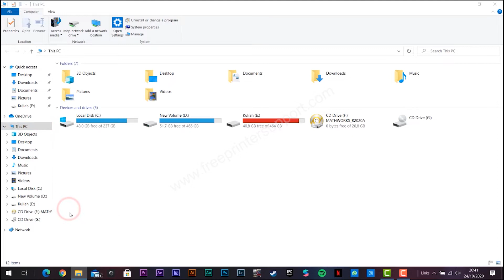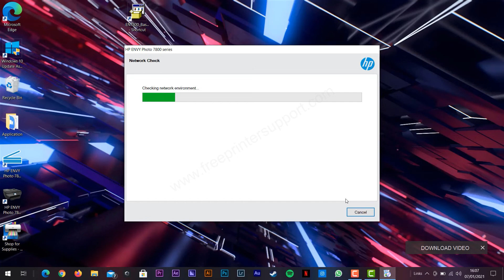How to Install HP Envy 7858 Driver on Windows 11, 10, 8, 7 | Set Printer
In this video tutorial, you'll learn how to download and install the HP Envy 7858 driver on Windows 11 / 10 / 8 / 8.1 / 7 (32bit/64bit) easily using its full feature driver. You may download the driver setup file by clicking on the above given download link.

Note: Make sure your printer's USB cable should not be connected to the computer at the time of start installing drivers - Keep it disconnected. You may connect it when the driver-installer prompts you to do so.

Note: Make sure the computer's USB port where you are going to connect your printer should be intact properly with the printer's USB cable. If it is loose then it won't detect in the computer, so make it tight.